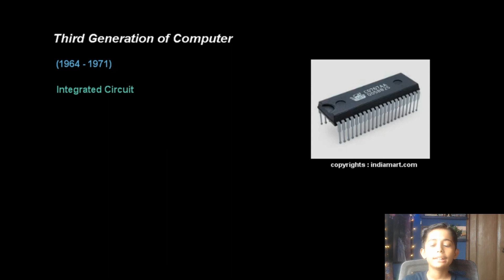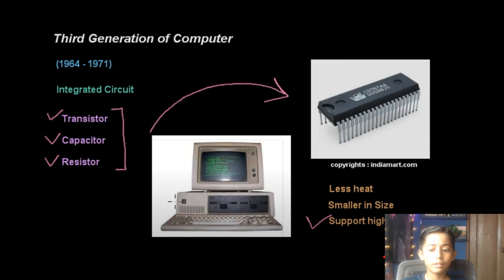#11 Third Generation Of Computer? , Computer Science Lecture In Urdu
This video is about #11 Third Generation Of Computer? , Computer Science Lecture In Urdu

You can find awesome Computer Science lessons here! Also, expect  Computer tips and tricks that will take your science skills to the next level.